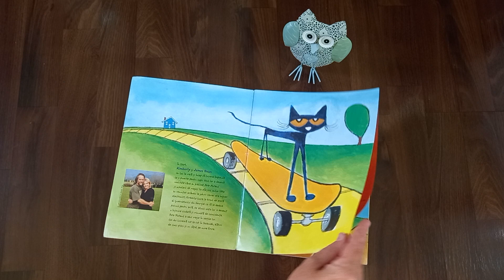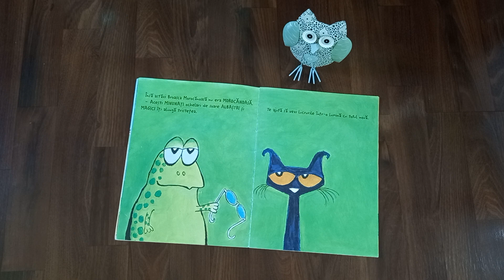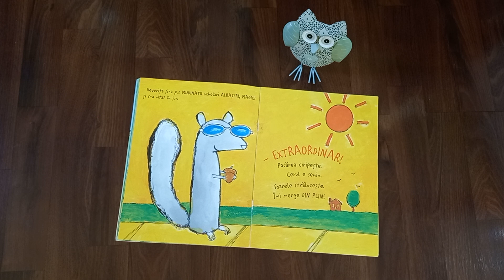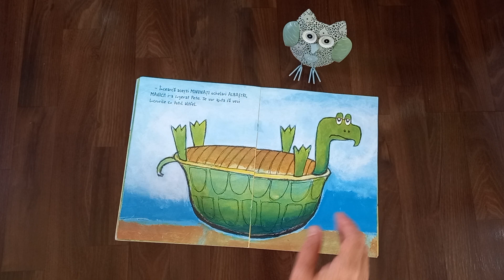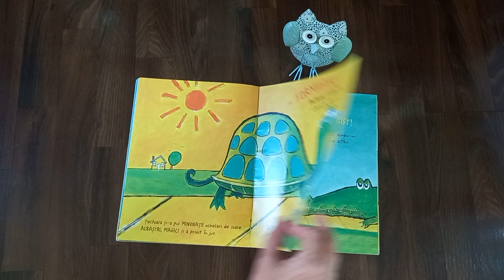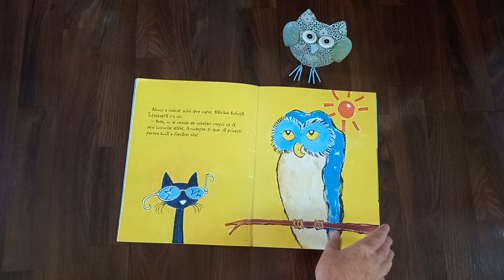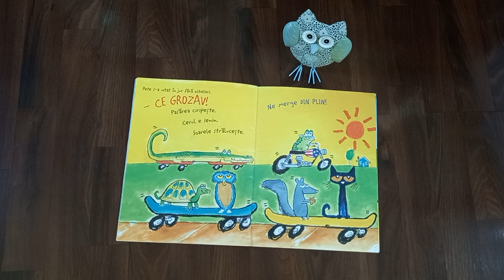"Pete Motanul și ochelarii săi magici" - Kimberly & James Dean - poveste pentru copii